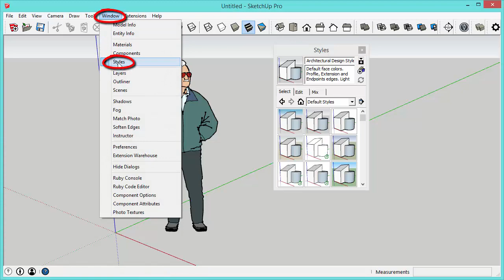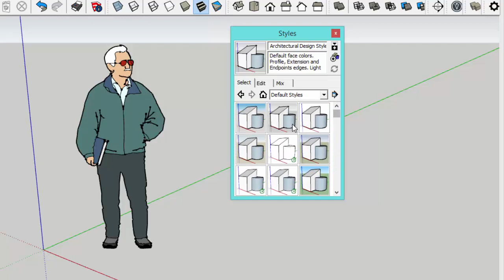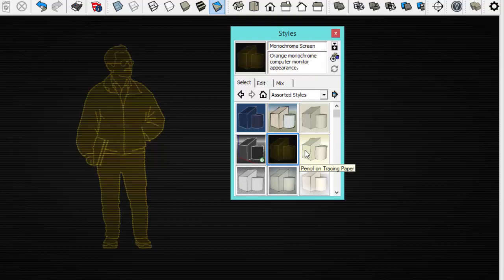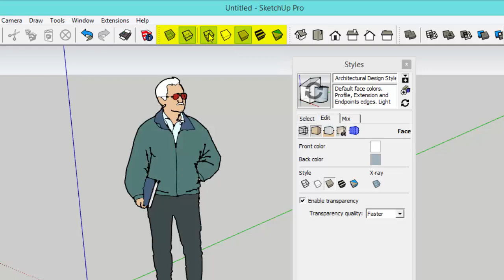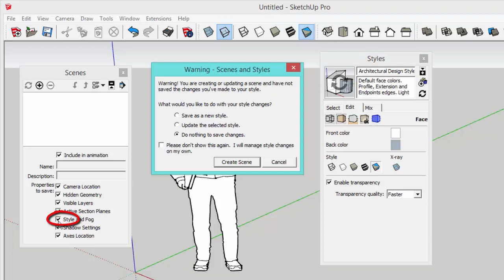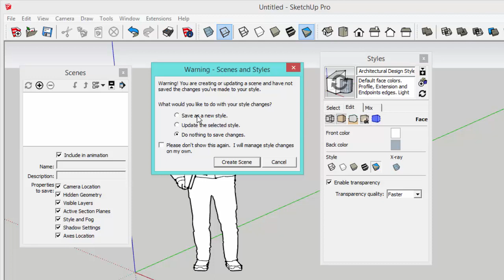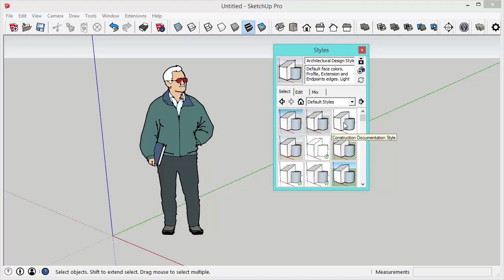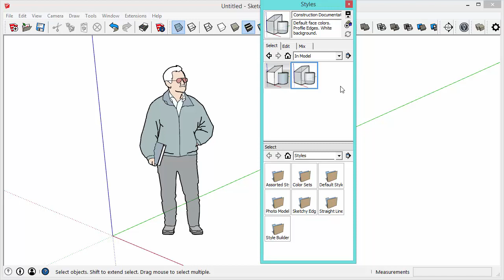Common Sketchup Style Misconceptions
★ FULL TUTORIAL ★

If you've ever struggled when working with styles and scenes, this video is for you. I go over common misconceptions when working with styles, and some fundamental characteristics of styles. Don't understand the warning window that pops up when you're saving a scene? Can't seem to save styles for later use? Watch this video to understand what's going on.

To learn how to save styles to your computer, check out my article on migrating styles